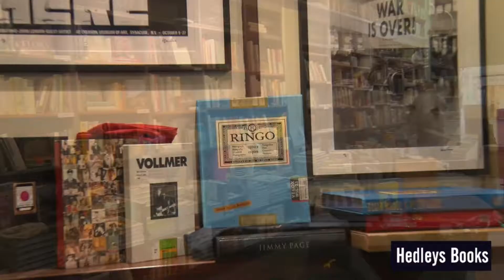Live music art and books - check out Masterton in the Wairarapa